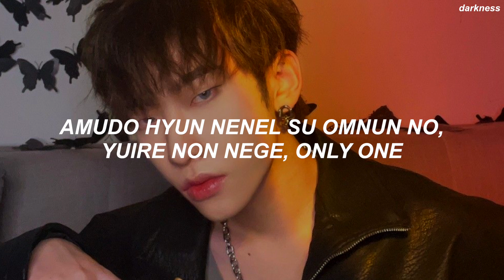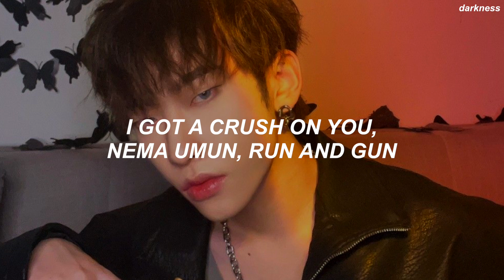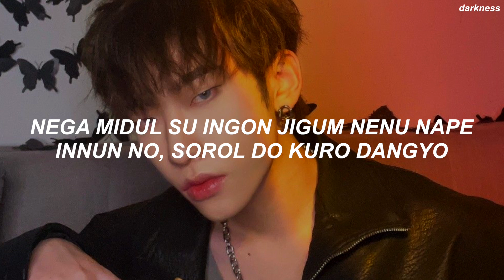SEVENTEEN (세븐틴) 'Crush' Easy Lyrics